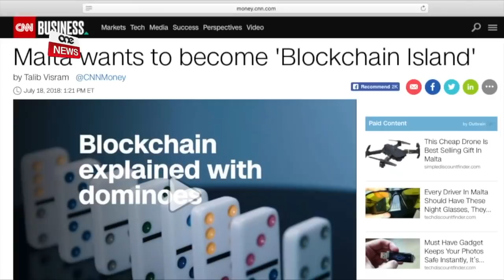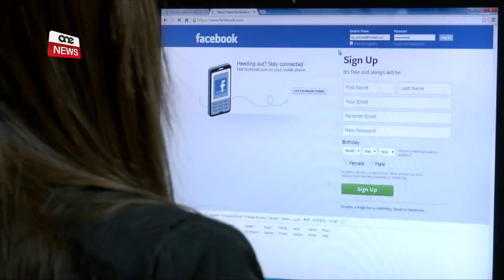JATTAKKAWH TA’ MADWARU U JWAĦĦAL F’JOSEPH MUSCAT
Wara li llum il-gazetti lokali ħafna minnhom ikkummentaw b’mod estensiv dwar il-qasma fil-partit nazzjonalista u kif faxxa tan-nies fil-Partit Nazzjonalista mill-kamp ta’ Simon Busuttil ma jridux aktar lil Adrian Delia fit-tmun tal-partit, Delia ħareġ b’dikjarazzjoni surreali u waħħal f’Joseph Muscat.